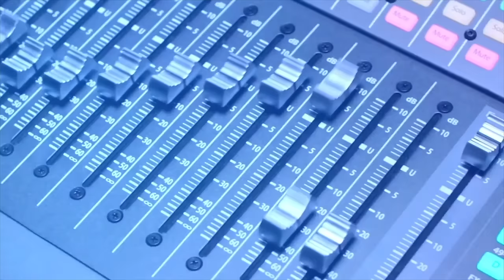കൊറോണയിൽ വൈദ്യശാസ്ത്രം പറഞ്ഞു മടങ്ങി വരികയില്ല.. ദൈവം ജീവിതം മടക്കി നൽകി-Sister Joyamma, Sharjah